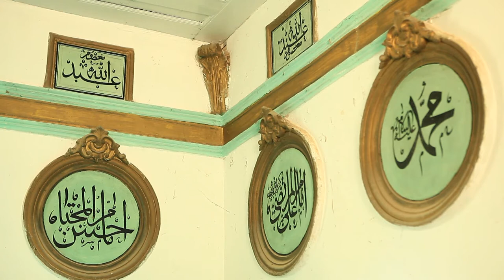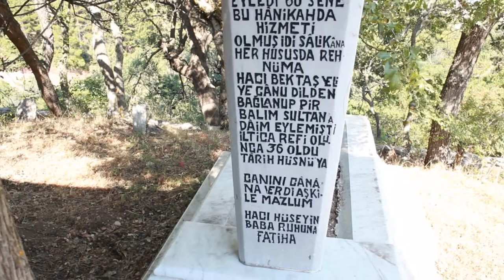Ded-i Ali Yater Sultan Türbesi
Denizli`nin ilk milletvekili Hacı Mazlum Bababalım tarafından en son tadilat yapılmış ve 12 imamım isimleri hat sanatıyla türbe duvarlarına işlenmiştir. Türbeye namazgahtan giriş yaptığınız da türbe kapısının üzerinde Osmanlıca yazılmış tamir kitabesini görebilirsiniz.

Dehri müsteğrak envar idi, Şem’ası bu makamı ulyanın bu yüksek makam zamanını sürekli aydınlatan mum idi. Sami ha dibi oldu mimarı, Poştnişin Tekkeye Hüseyin Babanın, poştnişin Hüseyin Babanın Tekkesinin mimarı Kambir Sami oldu.Yazdı aba’dına cevher tarih, Hane’i bu merkat valası’nın Bu yüce mezarın ebadına asıl tarihini yazdı. Türbe’i şerifi tamir oldu, Ded’i Yater Ali Sultanın Didi Yater Ali Sultanın türbe’i şerifi 1302 / m.1886 da tamir oldu. Daha önceleri türbe içinde top mermileri ve giysiler bulunmakta iken, günümüze kadar maalesef ki gelememiş. Rivayetlere göre ; Ded’i Ali Yater Sultanın hakkında bilinen tek bir rivayet var. Ded’i Ali Yater Sultan 11. YY.`da Horasandan bu bölgeye savaşlara katılarak gelmiş. Horasanda orduya yazıldığında annesine orduya yazıldığını söylemiş. Annesi oğlunun çantasını hazırlarken yolda yesin diye azık koymuş. Yıllarca süren savaşlar sırasında annesinin çantasına koyduğu azığı bile unutmuş. Anadolu sınırlarında geldiklerinde ordusuyla beraber açlık çekmeye başlamışlar ve bi anda aklına annesinin çantasına koyduğu azık aklına gelmiş . Çantasından çıkardığı azık ” Tüm orduyu doyurmuş” Ziyarete gittiğinizde Sarı Gazak Abdal ve Ded’i Ali Yater Sultan hakkında bilgi almak isterseniz.
Türbedarı Uğur BABABALIM`dan bilgi alabilirsiniz.